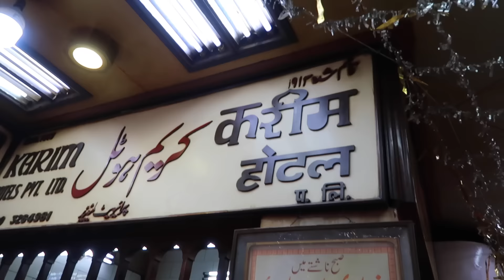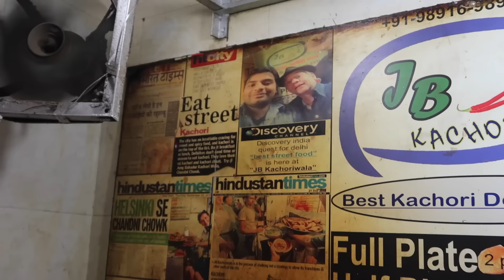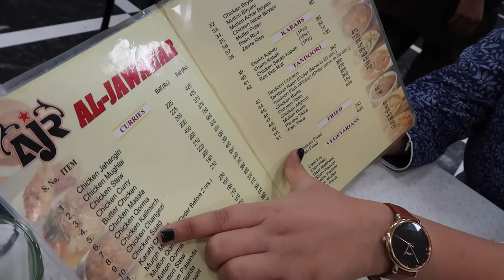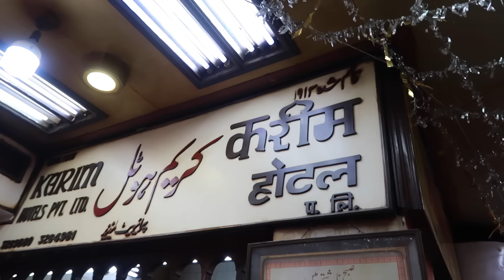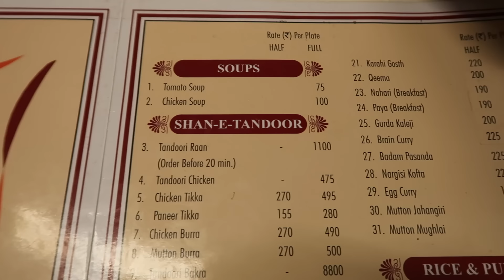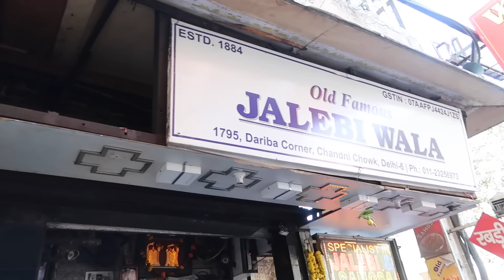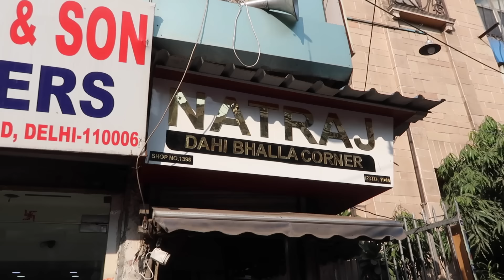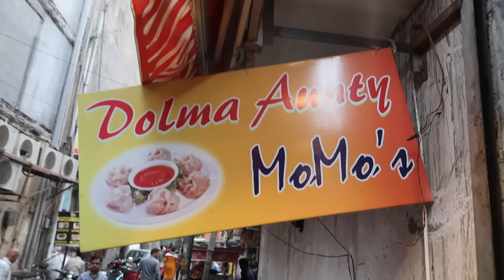Street Food Of Old Delhi | Daulat Ki Chaat, Karim, Paranthe & more | Golgappa Girl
Hi Guys,

This video is about all the street food I tried in Old Delhi. From delicious paranthas to Daulaat ki chaat, it was an experience in itself to try the dishes that are rich of history, flavours and love. Here are the places I went to:

PT. Gaya Prashad Shiv Charan: 34, Paranthe Wali Gali, Chandni Chowk, New Delhi, Delhi 110006

Daulaat Ki Chaat: There are numerous stalls in Chandni Chowk and Paranthe Wali Gali. You can try it anywhere.

Jung Bahadur Kachori Wala: 1104, Gali Bhojpura Road, Maliwara, Chandni Chowk, New Delhi, Delhi 110006

Al Jawahar: 8, Jama Masjid - Matia Mahal Road, Matia Mahal, Opposite Gate 1, Jama Masjid, New Delhi

Karim: 16, Gali Kababian, Jama Masjid, New Delhi

Old Famous Jalebi Wala: 1795, Dariba Kalan Road, Dariba Corner, Opposite to Central Baptist Church, Chandni chowk, New Delhi, Delhi 110006

Natraj Dahi Bhalla Corner: 1396, Main Road Near Central Bank, Opposite Paranthe Wali Gali, Chandni Chowk, New Delhi